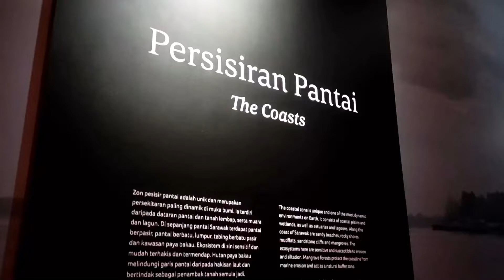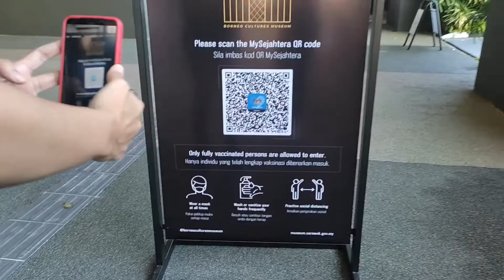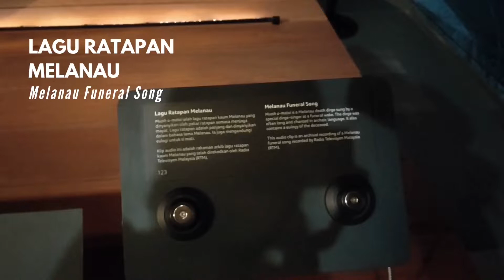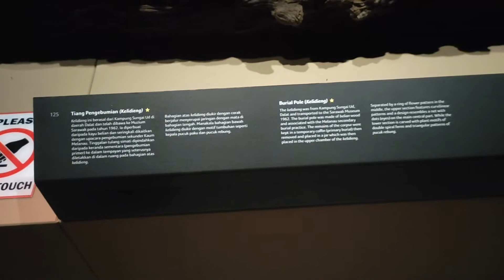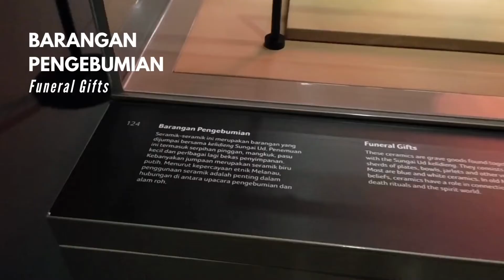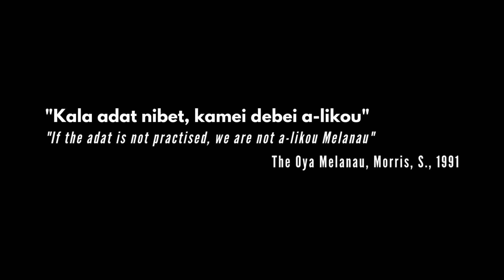Barangan Pengebumian Masyarakat Melanau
Kami pelajar Linguistik tahun akhir dari Fakulti Bahasa dan Komunikasi (UNIMAS) dikehendaki untuk membuat video tugasan berkenaan konsep warisan dan budaya dalam konteks Nusantara. Video ini akan menjelaskan tentang "Barangan Pengebumian Masyarakat Melanau".